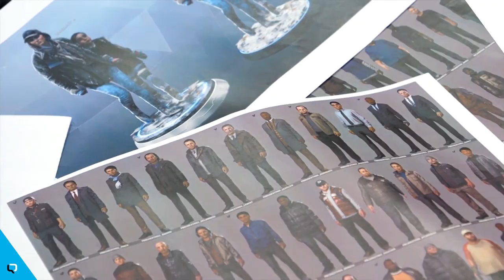Quantic Dream Masterclass Ep3 – Detroit: Become Human as a pioneer of Interactive Drama